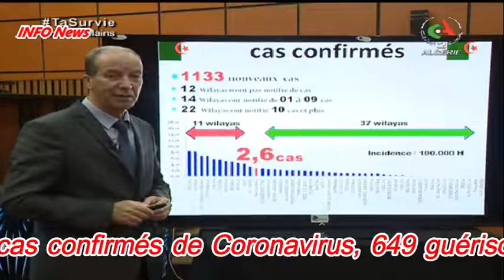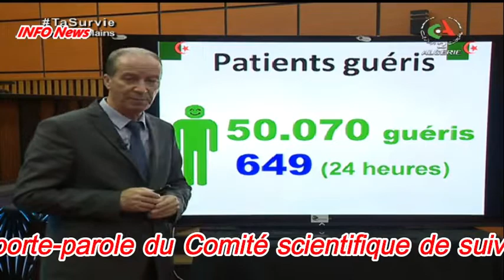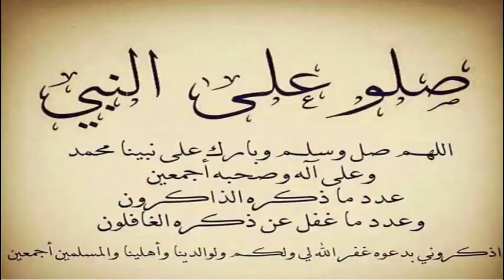CORONAVIRUS ALGERIE Bilan du Mardi 24/11/2020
Mille cent trente trois (1133) nouveaux cas confirmés de Coronavirus, 649 guérisons et 15 décès ont été enregistrés durant les dernières 24 heures en Algérie, a annoncé mardi à Alger le porte-parole du Comité scientifique de suivi de l'évolution de la pandémie du Coronavirus, Dr Djamel Fourar.